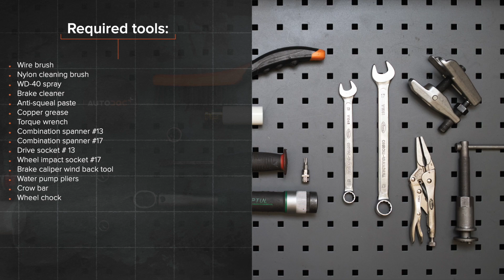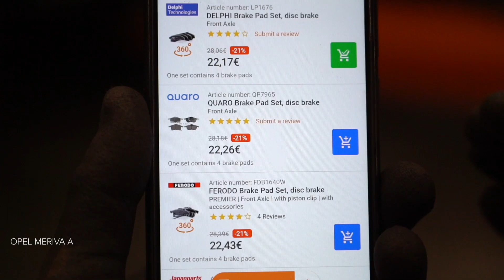Πώς αντικαθιστούμε τακάκια οπίσθιας φρένων σε OPEL MERIVA A [ΟΔΗΓΊΕΣ AUTODOC]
Πώς αντικαθιστούμε τακάκια οπίσθιας φρένων σε OPEL MERIVA X03 1.6 Μίνιβαν 2003–2010 [ΟΔΗΓΊΕΣ AUTODOC]

Το τακάκια φρένων στα αυτοκίνητα VAUXHALL Meriva Mk1 (A) (X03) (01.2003–06.2010) / OPEL Corsa С Van (X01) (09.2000–12.2012) / OPEL Combo C Tour (10.2001–12.2011) / OPEL Combo C Box Body / Estate (10.2001–12.2011) / OPEL Tigra Twintop (X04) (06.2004–12.2010) θα πρέπει να αντικαθίσταται κανονικά, με μια συγκεκριμένη διαδικασία.

Όλα τα βίντεο και τα PDF με οδηγίες για την αντικατάσταση ανταλλακτικών σε OPEL MERIVA X03: κατεβάστε και παρακολουθήστε τα στο AUTODOC CLUB

0:00 — OPEL MERIVA A - tακάκια φρένων: οδηγίες αντικατάστασης βήμα προς βήμα
0:42 — Ξεσφίξτε τα μπουλόνια του τροχού.
1:22 — Ξεβιδώστε τον σφιγκτήρα της δαγκάνας των φρένων.
2:26 — Εγκαταστήστε νέα τακάκια φρένων.
3:26 — Τοποθετήστε τη δαγκάνα του φρένου και σφίξτε τη.
4:17 — Τοποθετήστε τη ντίζα του χειρόφρενου στη βάση της δαγκάνας του φρένου.